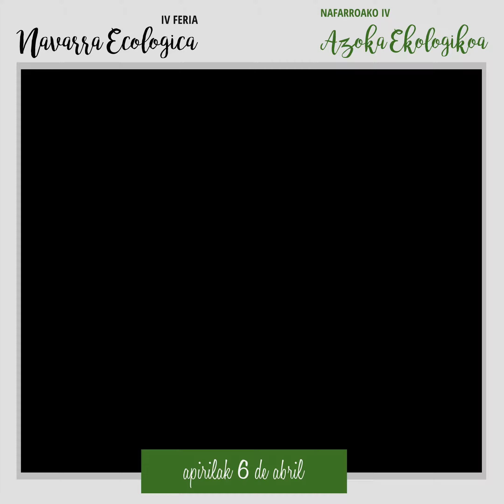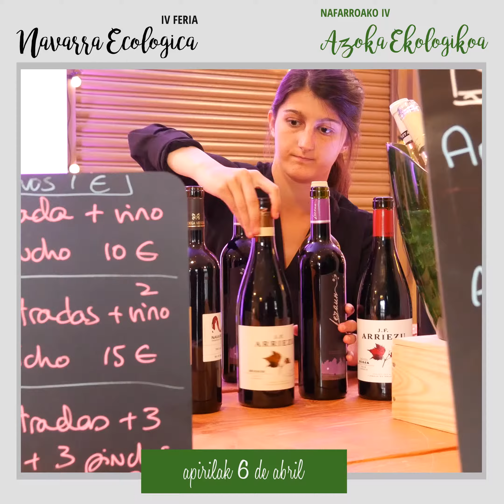IV Feria Navarra Ecológica 06/04/2019 /// Nafarroako IV. Azoka Ekologikoa 06/04/2019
Resumen sábado 06/04/2019